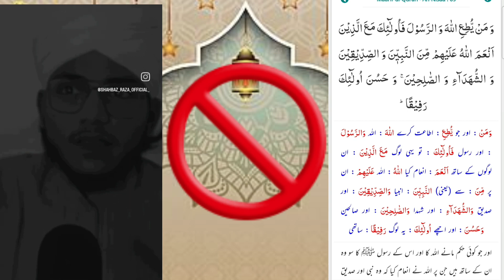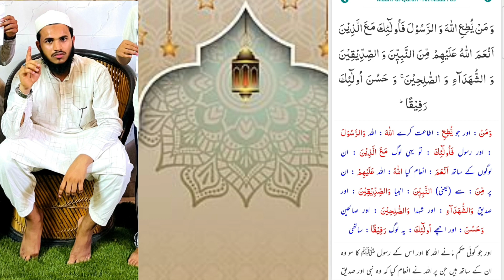कुरान कौ गलत मानना 😱कुरान कि तफसिर 💯☝️انعم اللہ علیہم من النبیین۔۔الاخ صحیح تفسیر 💯مولانا راحت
سوال:ہماری مسجد کے امام صاحب نے کسی خطبے کی کتاب سے ایک قصہ بیان کیا کہ عارف رومی بیان کرتے ہیں کہ جنید بغدادی رحمتہ اللہ علیہ پیدل حج کو جارہے تھے ، انہیں راستے مین ایک بزرگ بیٹھے ہوئے ملے، ان بزرگ نے پوچھا جنید کہاں جارہے ہو ، جنید رحمتہ اللہ علیہ نے فرمایا میں حج کو جارہا ہوں، بزرگ نے فرمایا وہاں جا کر کیا کروگے ، کعبہ کا طواف ہی کروگے نا، وہاں جا کر کعبہ کا طواف کرنے سے بہتر ہے کہ تم میرا طواف کرلو ، کیوں کہ اللہ تعالی قرآن شریف میں صرف ایک مرتبہ کعبہ کو میرا گھر کہا ہے، لیکن اللہ مجھے دن میں ستر مرتبہ بات کرتے ہیں اے میرے بندے ۔سوال یہ ہے کہ : (۱) کیا کسی بزرگ کا طواف جائز ہے؟(۲) کیا کسی بزرگ کا طواف کعبہ سے افضل ہوسکتاہے؟(۳) یہ عقیدہ رکھنے والے امام کے پیچھے نماز کا کیا حکم ہے؟(۴) کسی بزرگ کی کتاب کا واقعہ فتوی کے لیے دلیل بنایا جاسکتاہے؟ براہ کرم، جواب دیں۔

Fatwa ID: 450-415/Sn=7/1436-U صرف خانہٴ کعبہ کا طواف عبادت ہے، خانہٴ کعبہ کے علاوہ کسی متبرک مقام یا بزرگ کا طواف کرنا قطعاً جائز نہیں ہے، اور بزرگ کے طواف کو خانہٴ کعبہ سے افضل کہنا تو انتہائی ضلالت اور گمراہی کی بات ہے، اس طرح کی غیر مستند باتیں بیان کرنے سے احتیاط ضروری ہے، آپ امام صاحب سے معلوم کریں کہ وہ ان باتوں کے حوالہ سے کیا عقیدہ رکھتے ہیں؟ وہ جو جواب دیں اسے ان کے دستخط کے ساتھ یہاں روانہ کریں، پھر ان شاء اللہ ان کے پیچھے نماز پڑھنے کا حکم لکھ دیا جائے گا۔

دارالافتاء،किया इस्लाम में मुर्तियो की परस्तिश जायज़ है

 मोलाना राहत सलारपुर द्वारा

 किया अल्लाह के लिए किसी को वसीला बनाया जा सकता है
 द्वारा
 राहत सलारपुरکیا اسلام میں مورتیو کی پراستش جایز ہے۔

 مکمل ویڈیو دیکھیں 👋 👋

 ویڈیو پوری دیکھیں
 مولانا راحت سالار پور سے

 کیا اللہ کے لیے کسی کو وسیلہ بنا جا سکتا ہے
 BY
 راحت سالارپورHi 💞hello 👋👋}

Assalamu Alaikum !

In this channel, I’ll show you {urdushairy/poetry/poem/gazal/languages arabic, english, urdu}. Enjoy!

{Is channel me Aapko islam se related video, and urdu shairy/urduadab urdustatus/arabiccourse /karaya jaiga is liye video ko watchkaren share karen }

📸Add me on Instagram: {I'm on Instagram as @mohdrahat57. Install the app to follow my photos and videos.
🧑‍💼Add me on treads: I'm on Threads as @mohdrahat57. Install the app to follow my threads and replies.

ABOUT MY CHANNEL:
{Urdushairybyrahatsalarpur
Arabiclanguagecourse
Arabicspeakingcourse
Englishspeakingcourse}